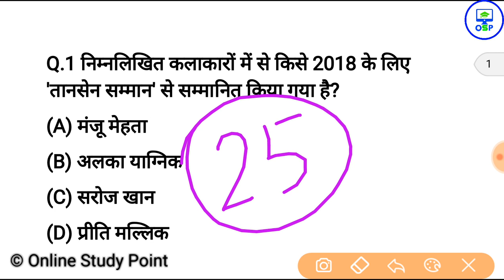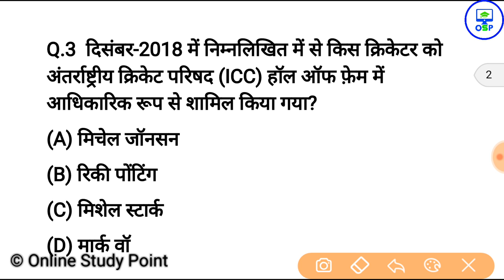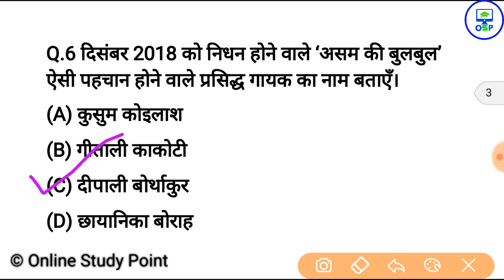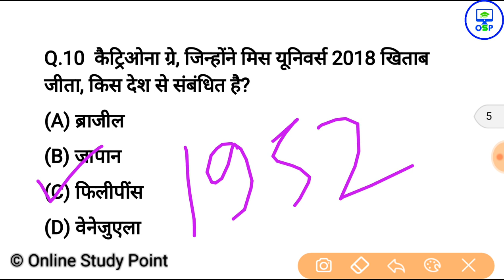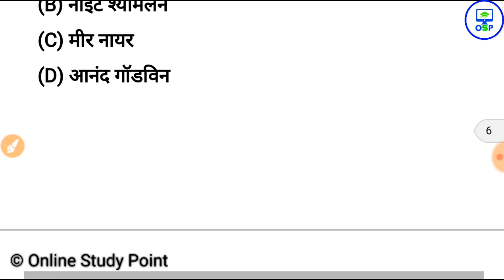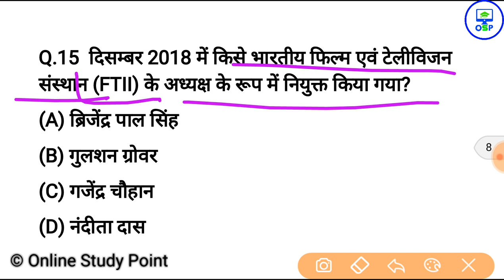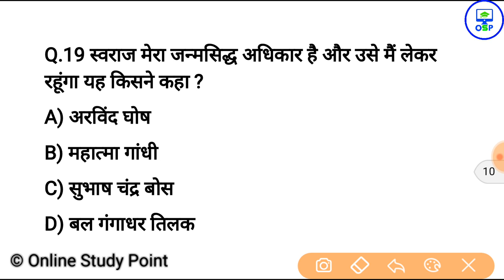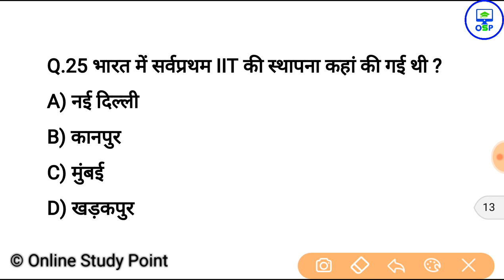imp Current Affairs 2018 | gk quiz | gk in hindi | शिक्षक भर्ती परीक्षा ,ssc gd, railway, police ,